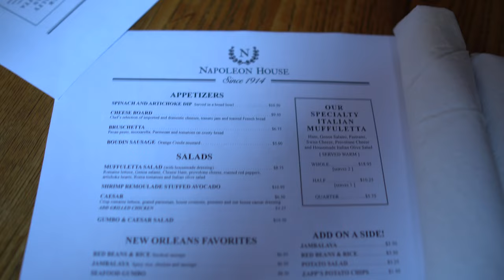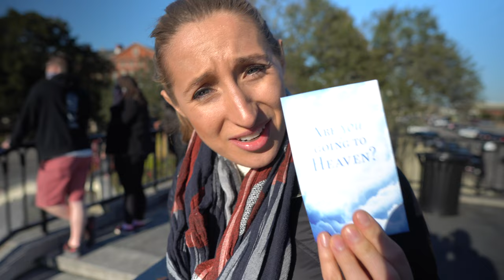French Quarter BEST Beignets & Voodoo in New Orleans!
French Quarter Beignets & Voodoo in New Orleans!

We explore the French Quarter and try the best beignets and voodoo that New Orleans has to offer.